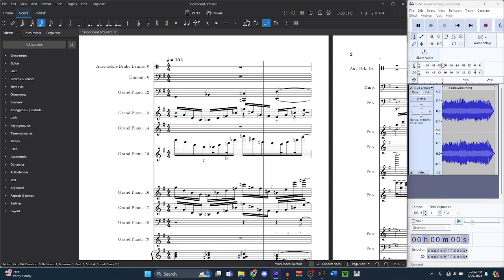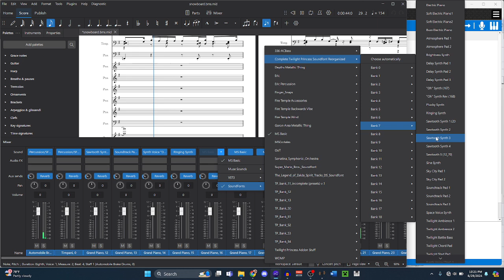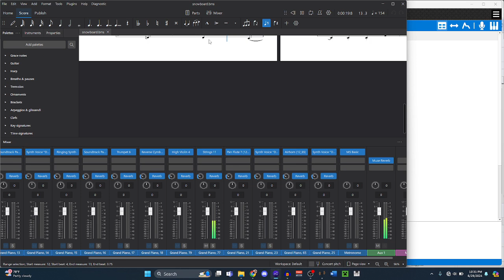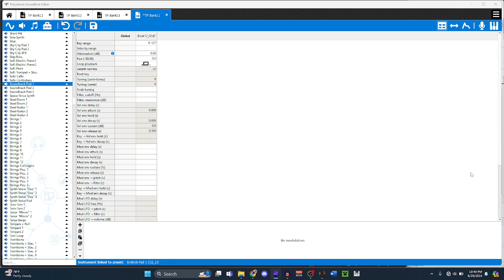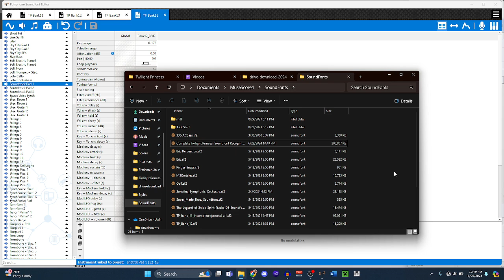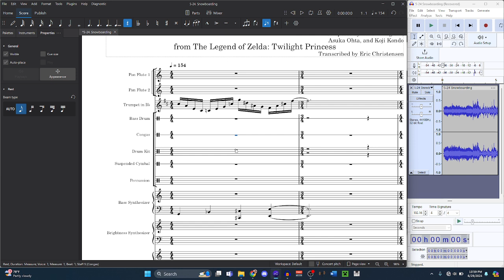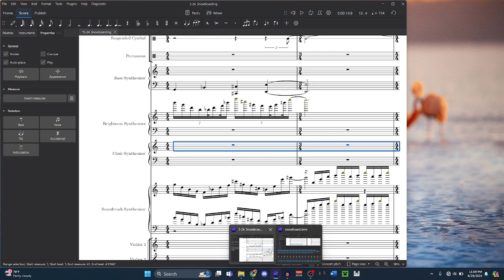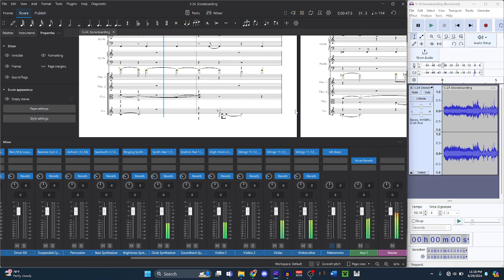2024 06 29 Snowboarding Transcription Day 1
Day 1 of my transcription process for the track "Snowboarding" from the Twilight Princess OST